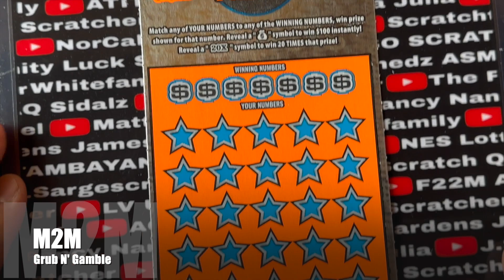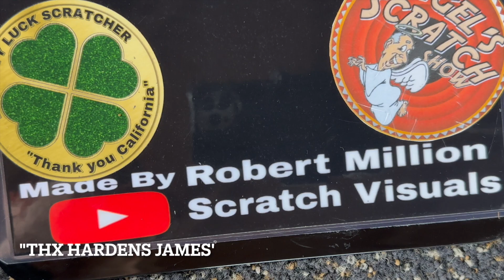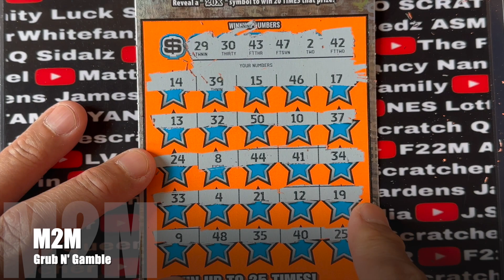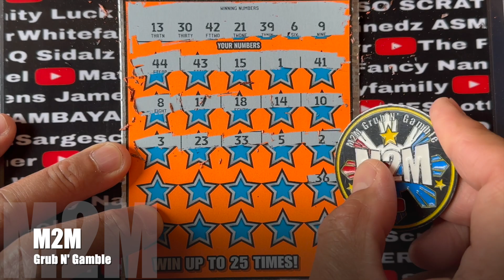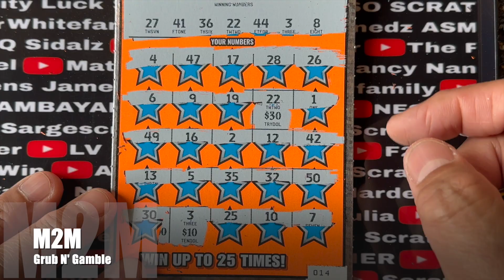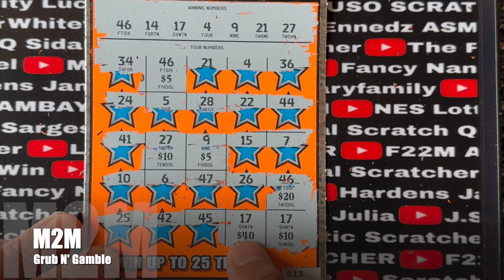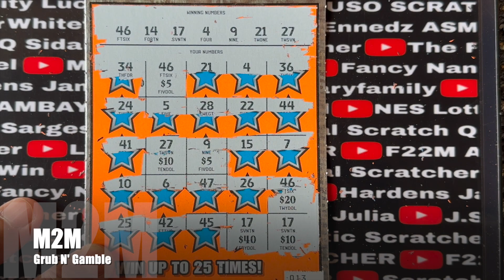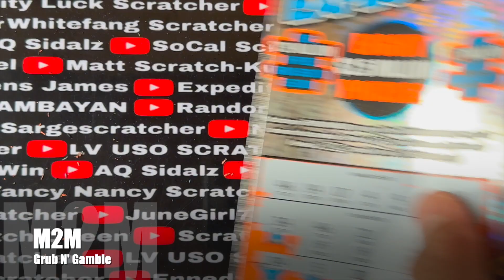NEW $20 AZ $230 Cash Explosion...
what's good my peeps... i have a session on the new color way $230 million Cash Explosion... this Az ticket has been out, but this is the newest color way, orange & blue... what do u think about it?? i like the new color way... especially if it pays me back... lol... anyways i'm still trying to be the one to find the one on these tickets as well. all tickets really... let me know what u think of the new color way & if u have a ticket that u would like to see me scratch drop ur suggestion in the comments below or email me at & i'll do my best to get those tickets up on a session for u to njoy.

thank u all for the continued love & support... we are slowly growing to that 5k milestone so thank u all that continue to push the channel forward with ur likes, comments, subscriptions, & sharing us with ur family, friends, & even strangers. i appreciate u all!!! wishing u all the best. Stay blessed peeps...